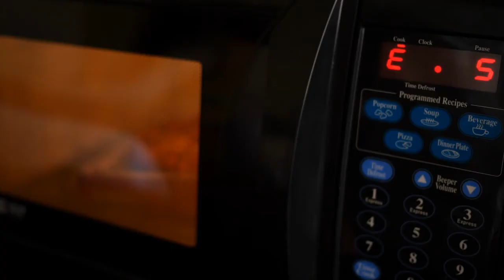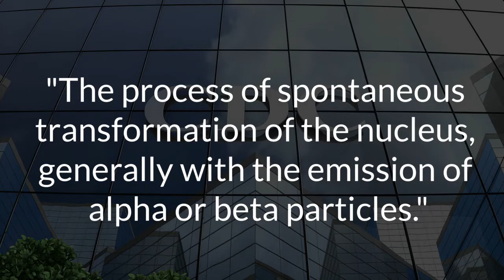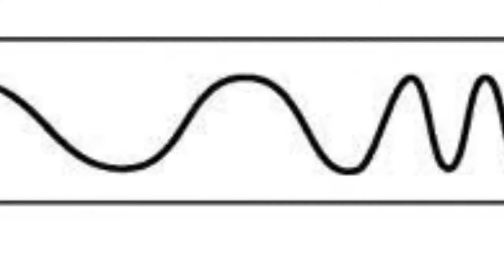CCHS Science Class - Chem Radiation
The students of CCHS in Mr. Strass' science classes were asked to evaluate a statement about radiation. We're proud of their presentation they created. Student researched, scripted, filmed, performed, and edited this clip!